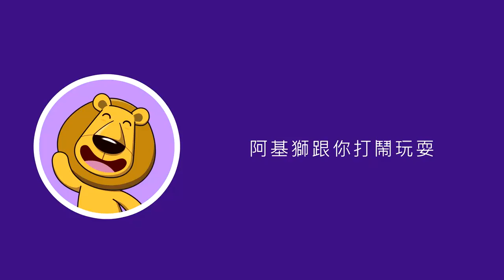阿基獅跟你打鬧玩耍